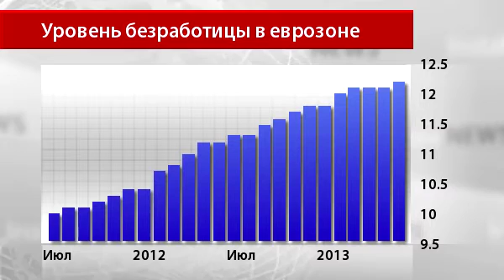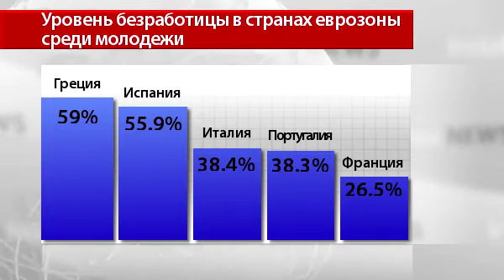Новости InstaForex 17 Июля. ОЭСР: безработица бьет по молодым специалистам